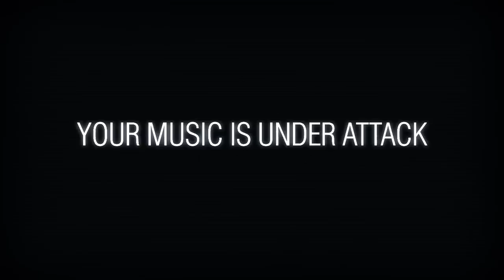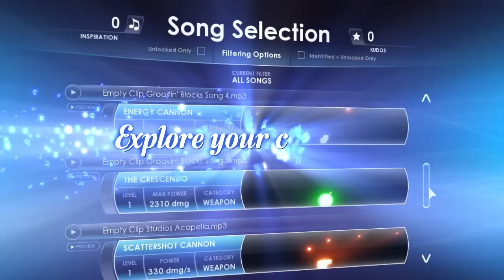Symphony Game Trailer (2012)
Your music is under attack... You must liberate it!

This is the new 2012 trailer for Symphony, the upcoming music-driven game by Empty Clip Studios. As you fight to liberate your music collection, Symphony turns the unique musical content of every one of your songs into both a unique level, and a unique item you can equip and upgrade.

The game is scheduled for a 2012 release, with the platform and exact release date(s) still unannounced.